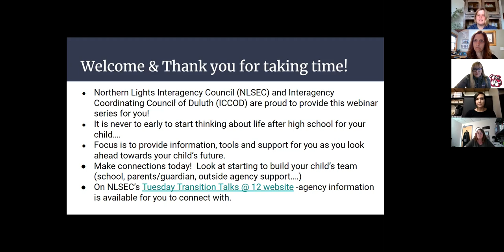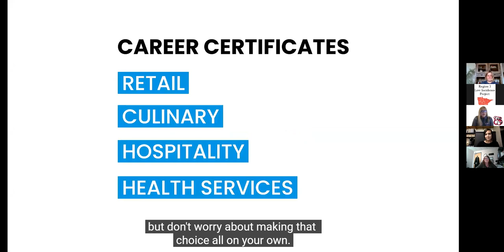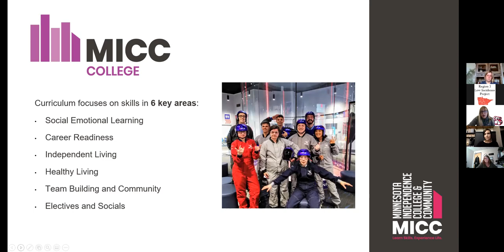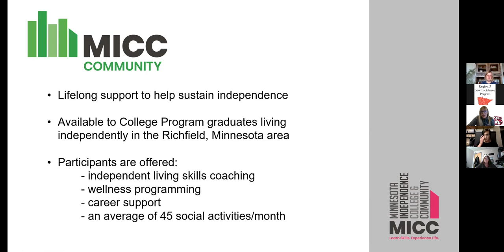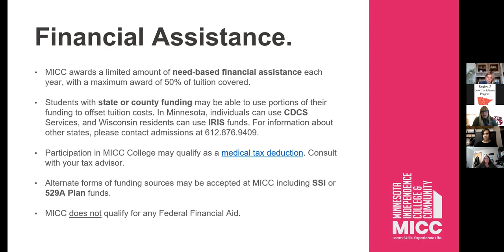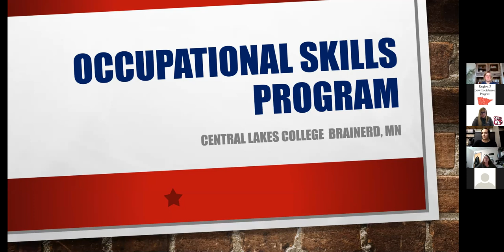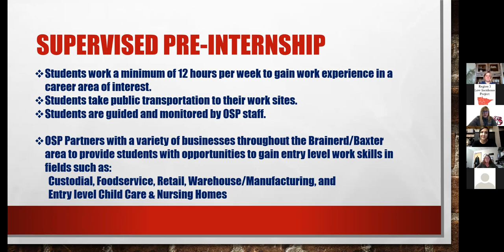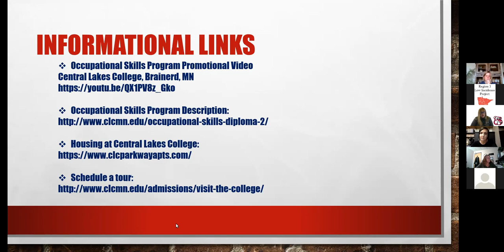Preparing My Child With an Intellectual Disability for Post Secondary Education in Minnesota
Come learn about a few MN postsecondary educational programs designed specifically for individuals with intellectual disabilities; Bethel University’s BUILD Program, Minnesota Independence College & Community, and Central Lakes College.  Learn about the skills students acquire while attending these programs, admission process, and options for financial assistance.  Presented virtually by Katie Sjeklocha (MICC), Kim Bethke (Bethel) and Patty Sloan (CLC) on April 6, 2021. A part of the Tuesday Transition Talks at Twelve series for NLIC and ICCOD Member districts.